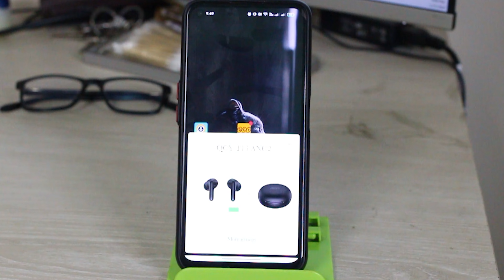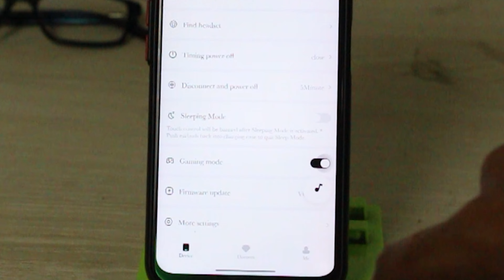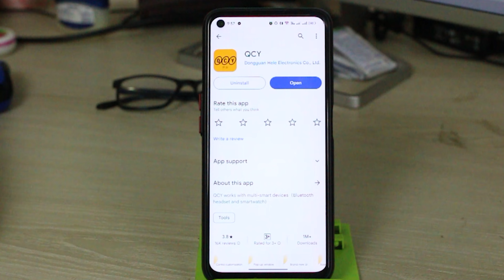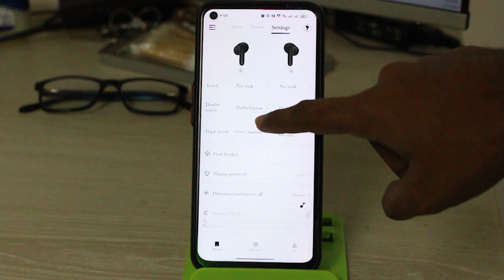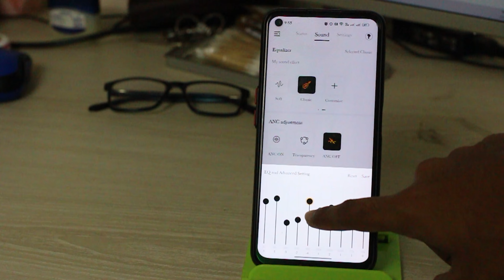সস্তায় সেরা ANC TWS | QCY T13 ANC 2 review